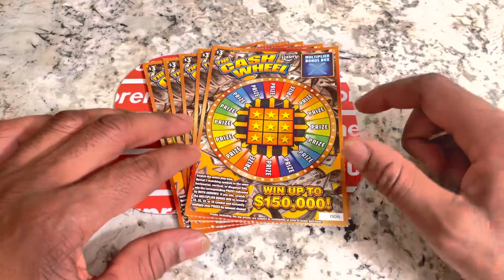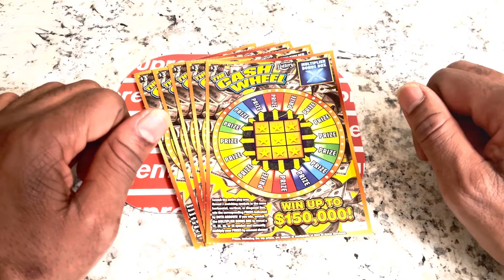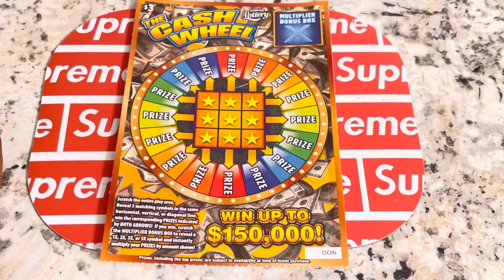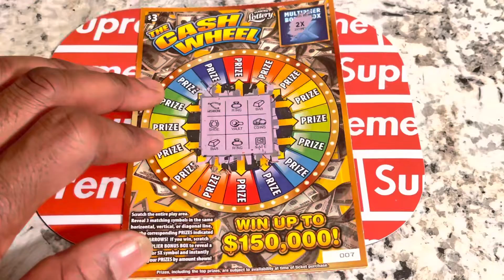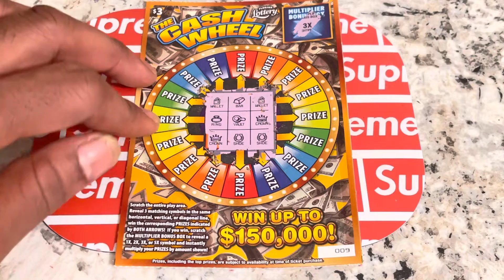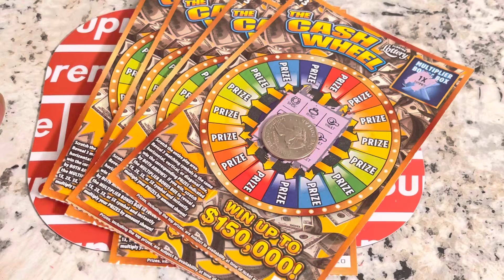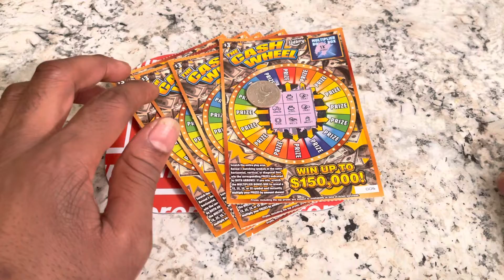THE CASH WHEEL LOWBOY Session. Did we pull off a win? 🤷🏾‍♂️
The Cash Wheel Lowboy session.